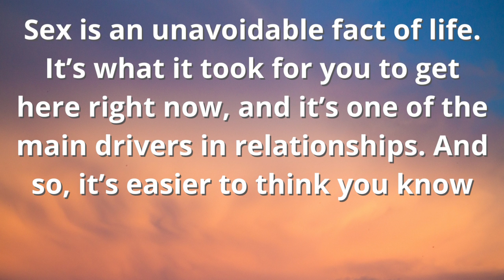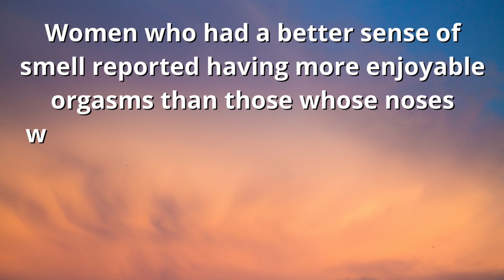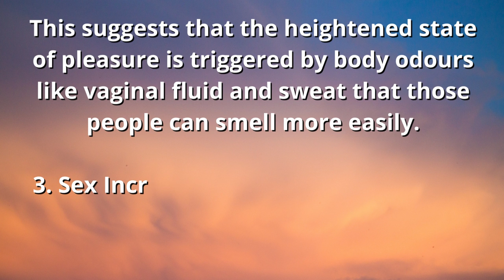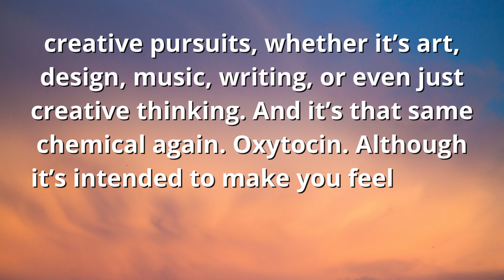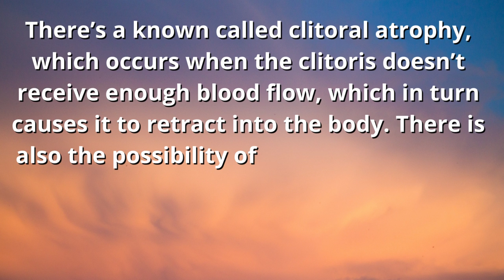Psychological Facts About Sex | Sex is fact of life | sex is important in relationship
Psychological Facts About Sex | human sexual activity
Sex is an unavoidable fact of life | sex is important in relationship |
 Reasons Why Sex is Important in a Relationship

Happy Monks

sex is important in relationship,
Sex is fact of life,
interesting facts,
interesting facts of sex,
Why sex is important,
Psychological Facts About Sex,
human sexual activity,
सेक्स के बारे में जानकारी,
सेक्स से जुड़े रोचक तथ्य,
knowledgeable of sex,
interesting facts about sex,
sex